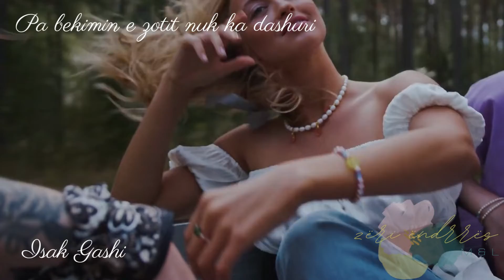Pa bekimin e zotit nuk ka dashuri. Isak Gashi. Interpretimi: Mimoza Agastra, Design:Ligerta Nazeraj